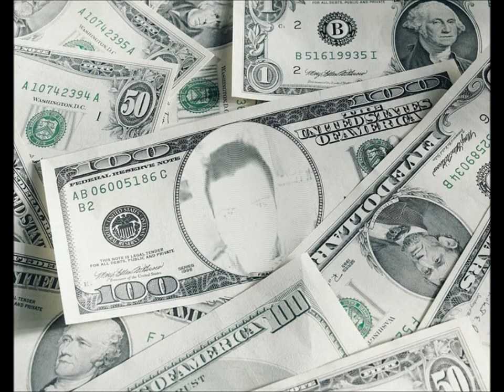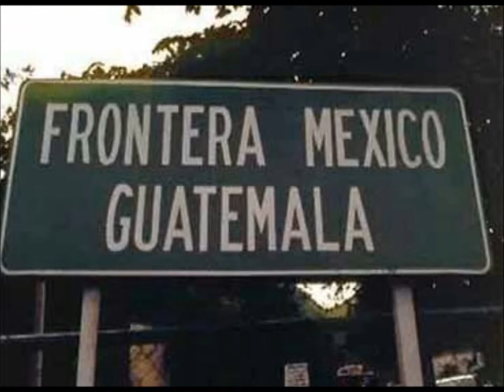FOTO VIDEO DE EDWIN YOVANI LOPEZ MORALES GUATEMALTECO YQUE